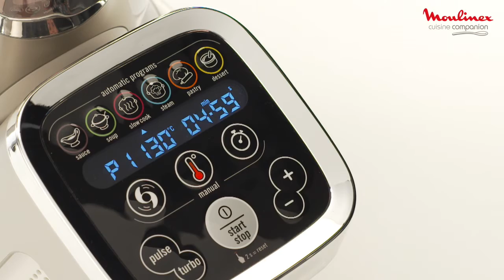Lama per mescolare Cuisine Companion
La lama per mescolare è l’accessorio da utilizzare per miscelare gli ingredienti, anche i più delicati, senza rovinarli.
Seguendo la forma della ciotola  la lama evita che gli ingredienti si brucino o si attacchino al fondo.
Infatti è particolarmente utile per la cottura ed è adatta anche per piatti dolci, per sciogliere il burro o il cioccolato senza grumi.